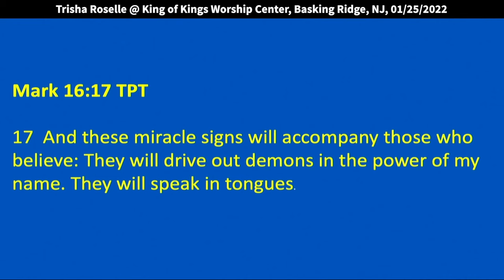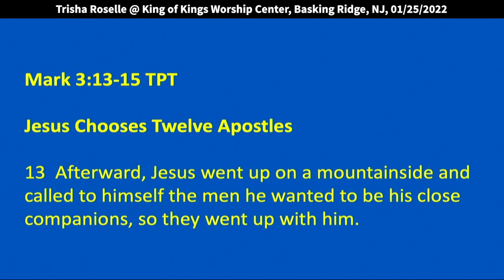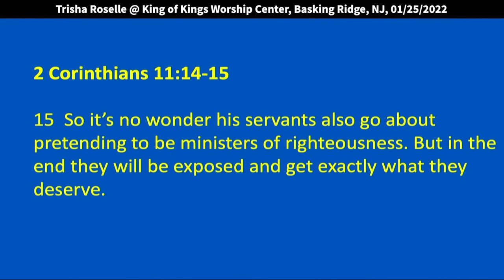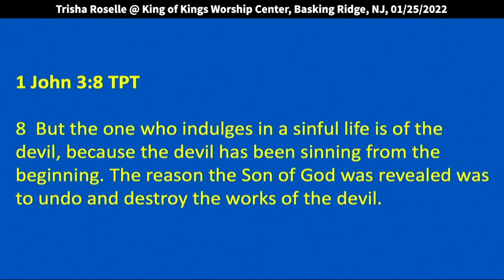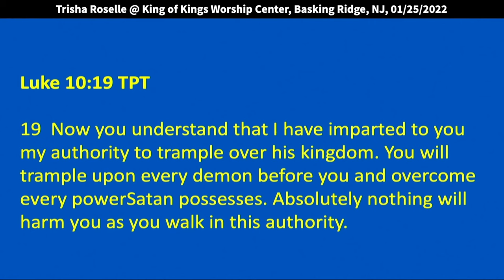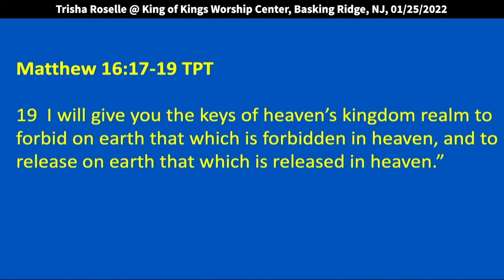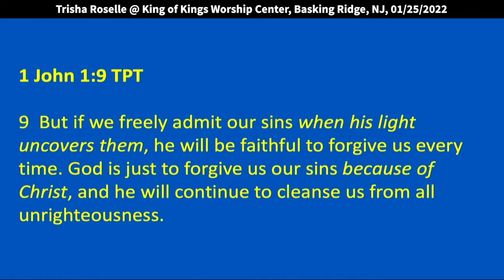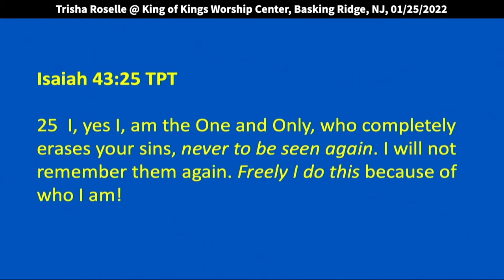Trisha Roselle: Setting Captives Free! Destroy the Works of the Enemy (1 John 3:8)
Trisha speaks at King of Kings Worship Center on 1/26/2022.

This video is published with permission from the Santa Maria Healing Rooms.

Mark 3:13-15 TPT
13 Afterward, Jesus went up on a mountainside and called to himself the men he wanted to be his close companions, so they went up with him.
14 He appointed the Twelve, whom he named apostles. He wanted them to be continually at his side as his friends, and so that he could send them out to preach
15 and have authority to heal the sick and to cast out demons.

2 Corinthians 11:14-15
14 That doesn’t surprise us, for even Satan transforms himself to appear as an angel of light!
15 So it’s no wonder his servants also go about pretending to be ministers of
righteousness. But in the end they will be exposed and get exactly what they deserve.

1 Peter 5:8 TPT
8 Be well balanced and always alert, because your enemy, the devil, roams around incessantly, like a roaring lion looking for its prey to devour.

1 John 3:8 TPT
8 But the one who indulges in a sinful life is of the devil, because the devil has been sinning from the
beginning. The reason the Son of God was revealed was to undo and destroy the works of the devil.

Mark 16:17 TPT
17 And these miracle signs will accompany those who believe: They will drive out demons in the power of my name. They will speak in tongues.

Luke 9:1 TPT
9 Jesus summoned together his twelve apostles and imparted to them authority over every demon and the power to heal every disease.

Luke 10:19 TPT
19 Now you understand that I have imparted to you my authority to trample over his kingdom. You will trample upon every demon before you and overcome every power Satan possesses. Absolutely nothing will harm you as you walk in this authority.

Matthew 16:17-19 TPT
17 Jesus replied, “You are favored and privileged Simeon, son of Jonah! For you didn’t discover this on your own, but my Father in heaven has supernaturally revealed it to you.
18 I give you the name Peter, a stone. And this rock will be the bedrock foundation on which I will build
my church—my legislative assembly, and the power of death will not be able to overpower it!
19 I will give you the keys of heaven’s kingdom realm to forbid on earth that which is forbidden in heaven, and to release on earth that which is released in heaven.”

1 John 1:9 TPT
9 But if we freely admit our sins when his light uncovers them, he will be faithful to forgive us every time. God is just to forgive us our sins because of Christ, and he will continue to cleanse us from all unrighteousness.

Galatians 3:13 TPT
13 Yet, Christ paid the full price to set us free from the curse of the law. He absorbed the curse completely as he became a curse in our place. For it is written: “Everyone who is hung upon a tree is cursed.”

Colossians 2:14 TPT
14 He canceled out every legal violation we had on our record and the old arrest warrant that stood to
indict us. He erased it all—our sins, our stained soul—he deleted it all and they cannot be retrieved! Everything we once were in Adam has been placed onto his cross and nailed permanently there as a public display of cancellation.

Matthew 18:34-35 TPT
34 In a fury of anger, the king turned him over to the prison guards to be tortured until all his debt was
repaid.
35 In this same way, my heavenly Father will deal with any of you if you do not release forgiveness from your heart toward your fellow believer.”

2 Corinthians 2:10-11 NIV
10 Anyone you forgive, I also forgive. And what I have forgiven—if there was anything to forgive—I have forgiven in the sight of Christ for your sake,
11 in order that Satan might not outwit us. For we are not unaware of his schemes.

Isaiah 43:25 TPT
25 I, yes I, am the One and Only, who completely erases your sins, never to be seen again. I will not remember them again. Freely I do this because of who I am!

11 then say to them, ‘It is because your ancestors forsook me,’ declares the LORD, ‘and followed other gods and served and worshiped them. They forsook me and did not keep my law.
12 But you have behaved more wickedly than your ancestors. See how all of you are following the
stubbornness of your evil hearts instead of obeying me.

Jeremiah 17:9-10 AMPC
9 The heart is deceitful above all things, and it is exceedingly perverse and corrupt and severely, mortally
sick! Who can know it [perceive, understand, be acquainted with his own heart and mind]?
10 I the Lord search the mind, I try the heart, even to give to every man according to his ways, according to the fruit of his doings.